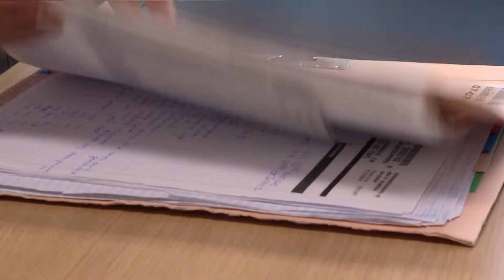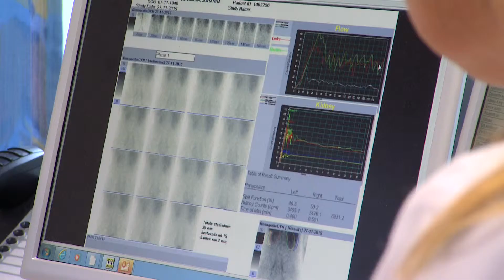Michaela Ixkes, internist | CWZ Nijmegen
Maak kennis met Michaela Ixkes, internist. In dit portretfilmpje stelt zij zichzelf voor.

(oorspronkelijke datum van deze video: maart 2016)